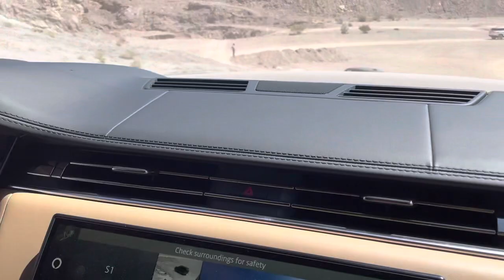Hill descent control—new Range Rover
Boulder City NV 2022